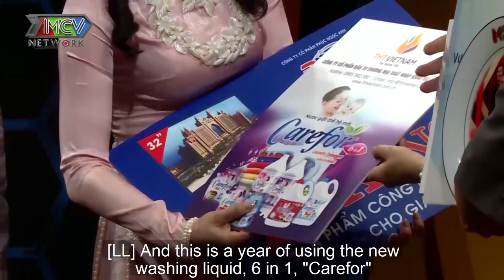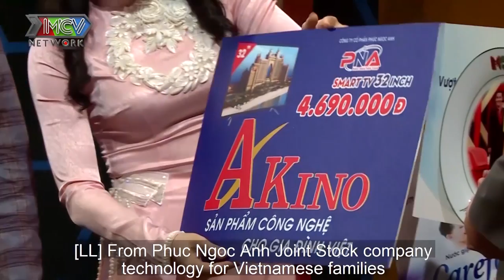Mẹ vợ thèm ăn sầu riêng PHẢI GIẤU vì CHÀNG RỂ TÂY nhất quyết KHÔNG ĂN ĐƯỢC SẦU RIÊNG |MCND